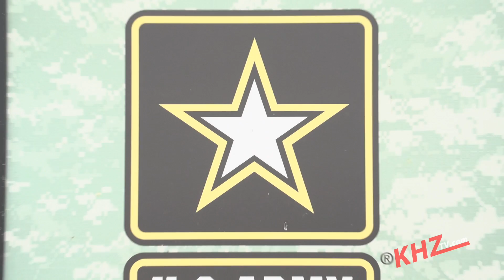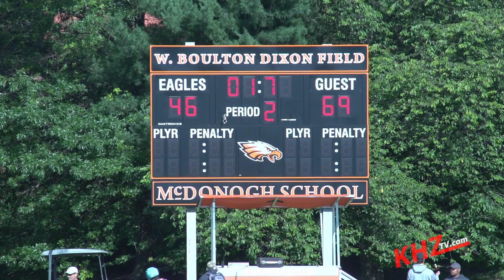Shootout For Soldiers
This video is about Lacross